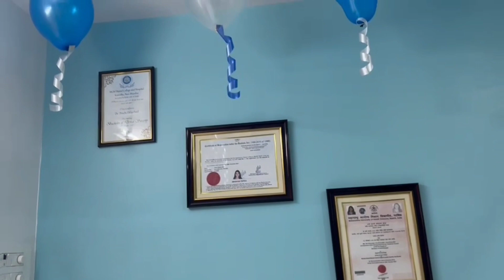Our smile Dental Care clinic opening, Dental clinic interior, Dental clinic Design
Do visit